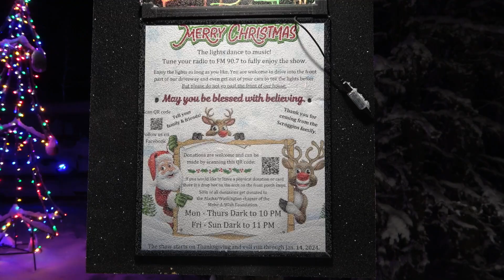Alaska Weihnachten 2023 bei uns WHIGMIs - 12 Weihnachtselfen Aktion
Es ist wieder Zeit für eine Youtube Weihnachtsaktion. Dieses Mal sind es die 12 Weihnachtselfen, die euch die Vorweihnachtszeit mit total unterschiedlichen Videos verkürzen. Und ich darf eine davon sein. Und nachdem ich gefühlt schon x Weihnachten in Alaska Videos gemacht habe, im letzten Jahr dazu noch über die Sonnenwende gesprochen hatte, blieb mir gar nichts anderes übrig, als auf Instagram zu fragen, was ihr sehen wollt. Und siehe da: einfach nur unseren Alltag hier und vielleicht noch wo der Baum herkommt. Nun, das kann ich machen. Schaut also selbst.

Und hier sind alle Teilnehmer der Weihnachtsaktion:

3.12.23 Nadine @kleeblatt_kanal3359

 • 12 Weihnachtselfen// Decorate with ME...

5.12.23 Corry Life  / @corryslife

 • Vlogmas 🎄/ 12 Weihnachtselfen / Bûche...

7.12.23 Rebekka  / @RebekkasBlog

 • LAST MINUTE DIY GESCHENKIDEE 🎄 DAS li...

9.12.23 Irene / @irenesboxenweltundmehr

 • Die 12 Weihnachts Elfen - Youtuber Ak...

11.12.23. Margherita / @margheritamake-upundmehr5251

 • 12 Weinachtselfen / Schöne Nägel zu W...

13.12.23 Katja / @mamakuegelchen

 • Jupp! unser Weihnachtswichtel | nach ...

15.12.23 Desi /

 • X MAS Nails mit Doonails | VERLOSUNG ...

17.12.23 Melanie / @melanie-yt

 • Kamillen Handcreme ganz einfach selbs...

19.12.23 Nikki & Robert /@NickiRobert

21.12.23 Bea / @MyDailyLife.85

23.12.23  Anke / @AbenteuerAlaska

24.12.23  MissPinkPanther / @Misspinkpanther_